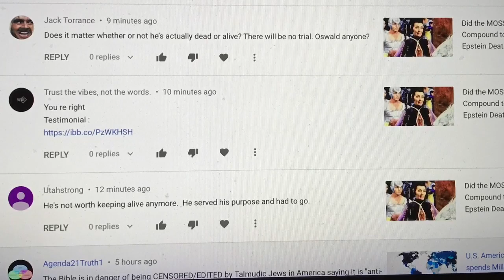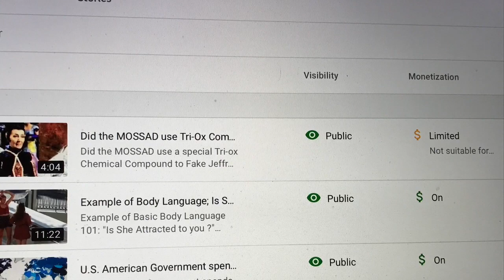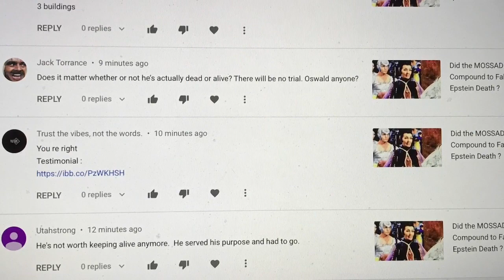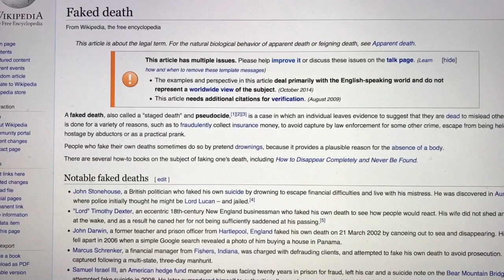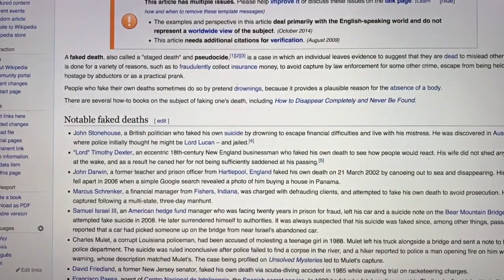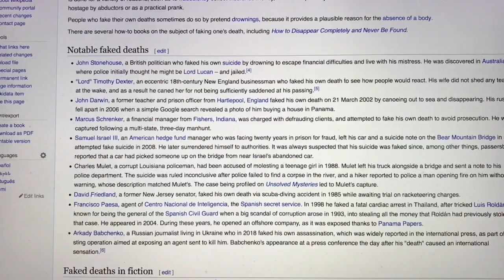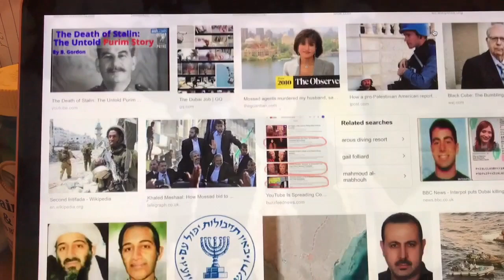Dead Jeffrey Epstein Fake Ear and Nose is Laughable in Death !!!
The Dead Jeffrey Epstein Fake Ear and Nose in Death is Laughable = So ludicrous as to be amusing.., Worthy of Scorn !!! New Yorkers must be voted out of Power !